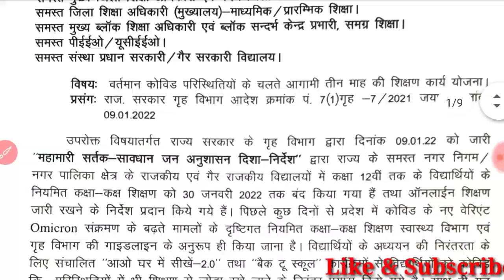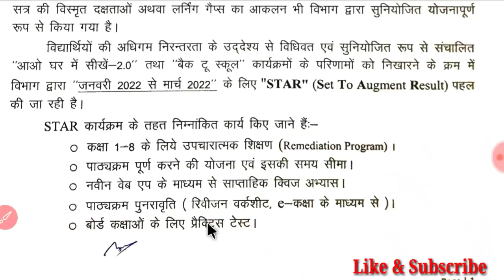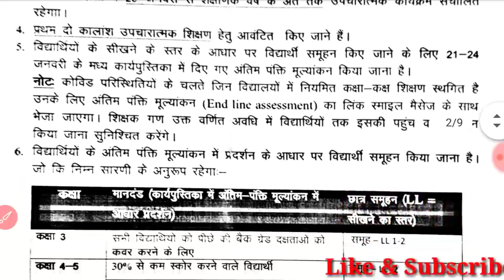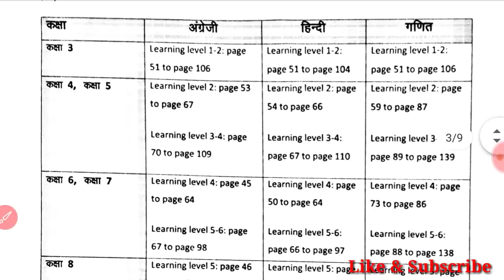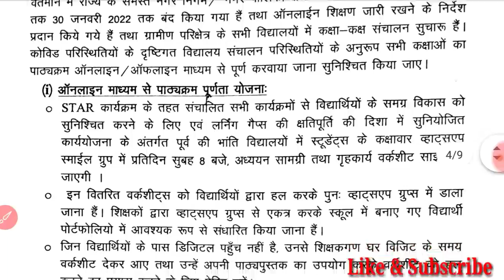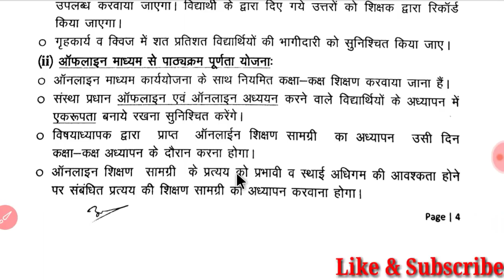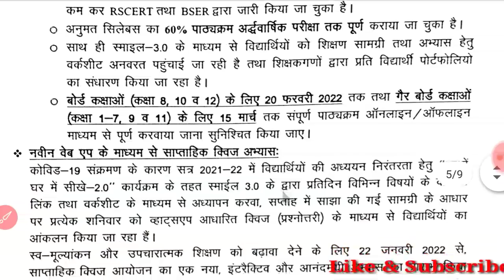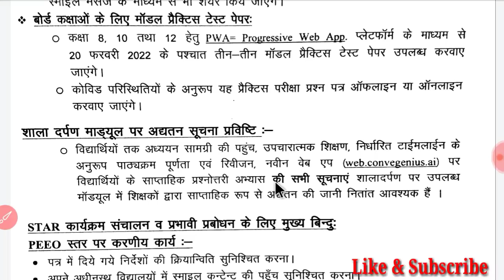Star program kya he, what is star program in education department